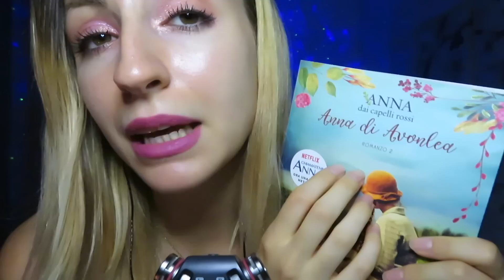Hai mai sentito un inaudible così? ASMR 🇮🇹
Ragazzi, ho cercato di apportare qualche modifica al video, vedetelo fino alla fine🥰

Vuoi supportare me o il mio canale per il 2022?
Link Wishlist 2022 🎄

Puoi supportare il mio canale qui con una donazione a tua scelta💕
Grazie❤️

💛REALIZZO TELE, RITRATTI, SEGNALIBRI/POLAROID, CARICATURE O STAMPE. RICHIEDIMI IN DIRECT SU INSTAGRAM QUELLO CHE PREFERISCI!💛

Grazie per essere arrivato fino qui, ci vediamo al prossimo video